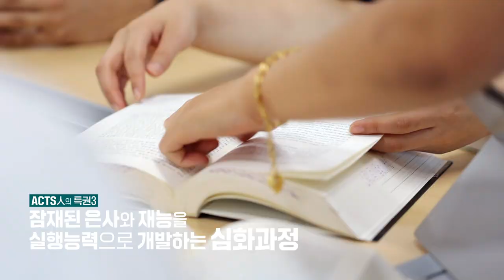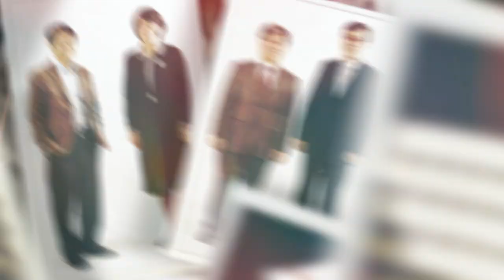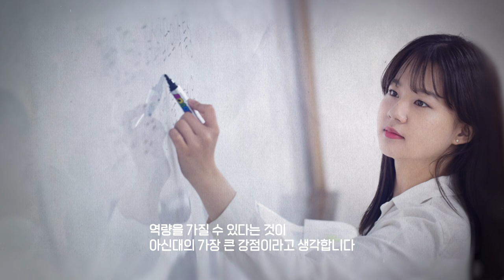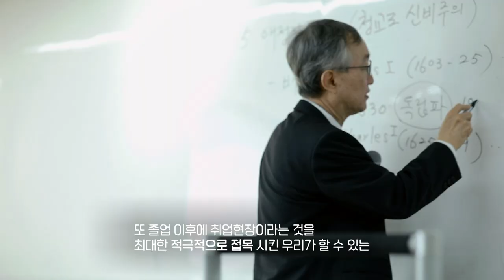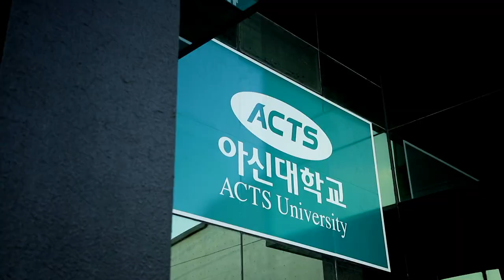아신대학교 홍보영상 입니다 ｜학교 소개｜대학 소개｜대학원 소개｜학생활동｜캠퍼스 소개｜MOU 소개｜ACTS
사람을 세우고 세계를 품는 대학 아신대학교!!

안녕하세요~ 아신대학교 홍보 영상입니다.

주님께서 귀하게 사랑하시는 우리 아신대학교를 소개해 드리겠습니다.
47년 전통의 아세아연합신학대학교가 내일을 준비하며 아신대학교로 새 옷을 입었습니다.

【대학】
우리 대학은 2021학년부터 학부제를 운영함으로 졸업 후 사역 현장에서
전문인으로서 활동할 수 있는 교육의 기회를 실속 있게 제공해 줄 수 있게 되었습니다.

목회자에게 특화된 신학부
국제활동가를 위해 준비된 국제개발협력학부
급변하는 정보화 시대와 미디어 홍수시대의 요구에 맞춘 교육미디어커뮤니케이션학부
그리고 성경의 이웃사랑의 가르침을 구체적으로 실천해 나갈 수 있는 상담복지학부
등은 배움의 현장과 전문인사역의 현장을 성공적으로 연결시켜 줌으로
졸업 후 구체적인 삶의 영역에서 그리스도인으로서 사명감을 가지고
사역할 수 있는 기회를 성공적으로 열어 줄 것입니다.

【대학원】
우리대학원은 1개의 일반대학원과 5개의 특수대학원[신학대학원, 선교대학원, 교육대학원, 상담대학원, 다문화교육복지대학원] 안에 다양한 전공이 운영되고 있습니다. 각 전공마다 최고의 교수님들과 함께 전문적 연구활동과 실습을 통하여 다양한 사역현장의 지도자 양성에 힘쓰고 있습니다.

특별히 2022학년도에는 다문화교육복지대학원안에 3개의 세부전공이 신설되어 석사학위와
함께 다양한 자격증도 취득할 수 있게 되었습니다.
선교대학원 내에는 온라인위주 석사학위과정을 신설하여 해외에 계신
선교사님들도 한 학기만 대면수업에 참여하고, 나머지는 현지에서
온라인으로 학위과정에 참여할 수 있게 되었습니다.

앞으로도 현장의 목소리를 반영하여 다양한 형태의 교육과정
을 제공함으로써 한국과 세계교회를 이끌어 갈 지도자를 양성
하기 위하여 최선의 노력을 경주해 나아갈 것입니다.

이상과 같이 우리 아신대는 모든 학생들이 가장 만족할 수 있는 최상의 교육내용을 준비해 놓았습니다. 여러분의 각 가정과 사역 위에 주님의 풍성하신 은총이 늘 함께 하시기를 기도드립니다.

누가 아신대? 하나님이 아신대! 우리학교는 그런 아신대입니다!

【입학안내】
(우 12508) 경기도 양평군 옥천면 경강로 1276

✝신입생모집 : 매년 9월, 12월, 2월
✝전공
  ö 신학부 : 신학전공
  ö 국제개발협력학부 : 국제개발협력전공 / 글로벌영어전공 / 중국어전공
  ö 교육미디어커뮤니케이션학부 : 기독교교육(ACSI)전공 / 미디어콘텐츠개발전공
  ö 상담복지학부 : 사회복지전공, 청소년상담지도전공

✝신입생모집 : 매년 5월 7월 10월 1월
✝전공
  ö 일반대학원 : 철학박사(Ph.D) / 석·박사통합(Th.M&Ph.D)
                신학석사(Th.M) / 문학석사(M.A)
  ö 신학대학원 : 목회학석사(M.Div) / 신학석사(Th.M)-목회학, 성경강해학
  ö 선교대학원 : 선교학신학석사(Th.M) / 선교학문학석사(M.A)-
                (일반, 북한, 스포츠, 미디어, 비즈니스)선교학, 아랍지역학
  ö 교육대학원 : 교육학석사(M.Ed)-교육과정, 상담
  ö 상담대학원 : 상담학석사(M.A.C)-기독교상담학, 가족상담학
  ö 다문화교육복지대학원 : 문학석사(M.A)- 사회복지, 다문화교육, 다문화사회복지융합